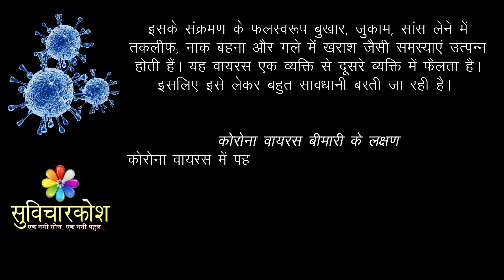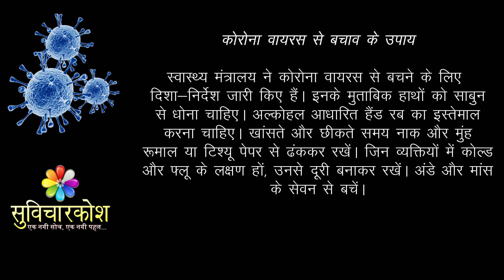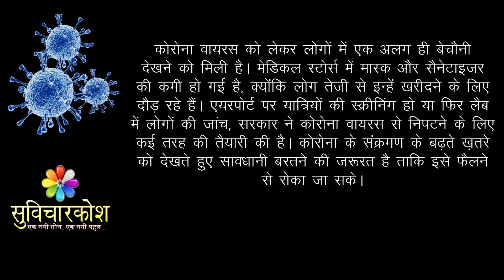Coronavirus Essay in Hindi | कोरोना वायरस पर निबंध | Essay on Corona in Hindi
Coronavirus Essay in Hindi कोरोना वायरस पर निबंध with Essay on Corona in Hindi to write essay and spread awareness about Covid-19 or Coronavirus Pandemic for class 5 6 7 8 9 and 10 please share with your friends also.